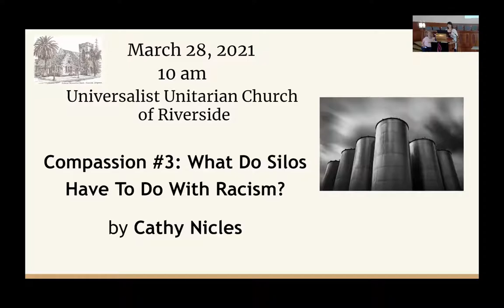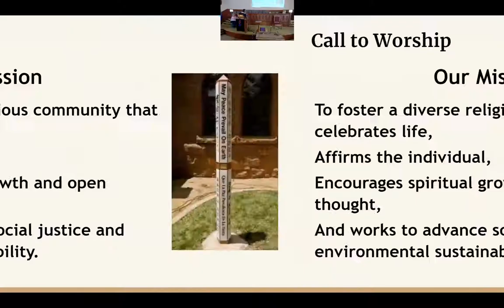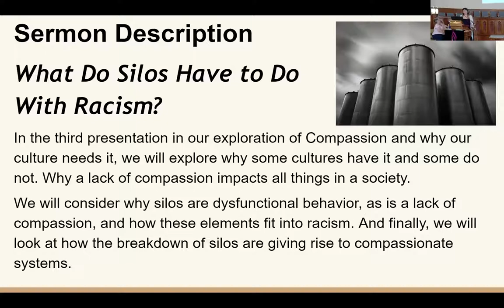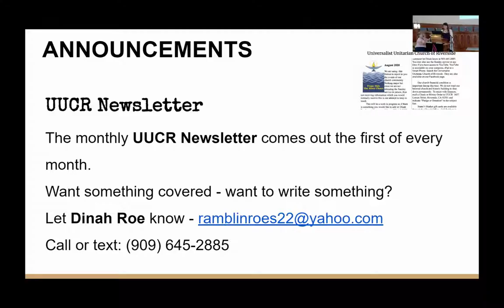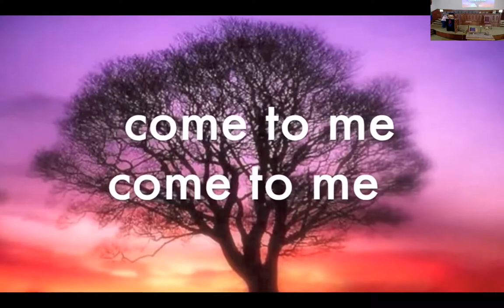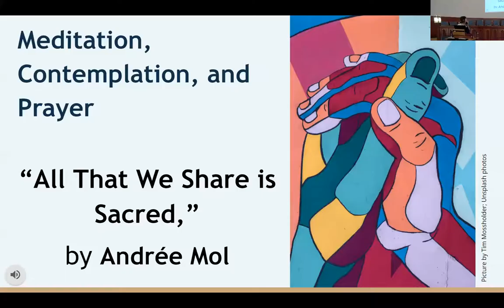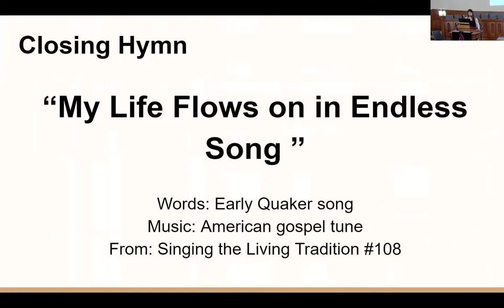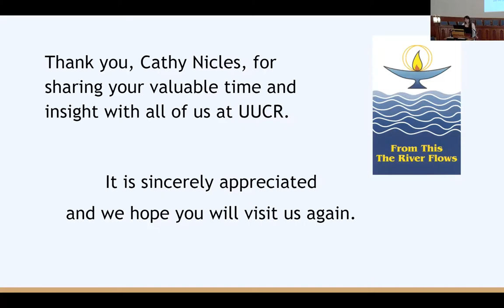Compassion #3 by Cathy Nicles 3-28-21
What Do Silos Have to Do With Racism?
               In the third presentation in our exploration of Compassion and why our culture needs it, we will explore why some cultures have it and some do not. Why a lack of compassion impacts all things in a society.
                We will consider why silos are dysfunctional behavior, as is a lack of compassion, and how these elements fit into racism. And finally, we will look at how the breakdown of silos are giving rise to compassionate systems.